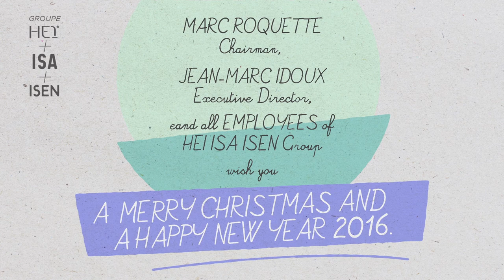voeux 2016 Groupe HEI ISA ISEN version UK